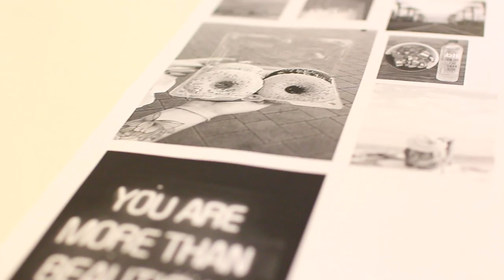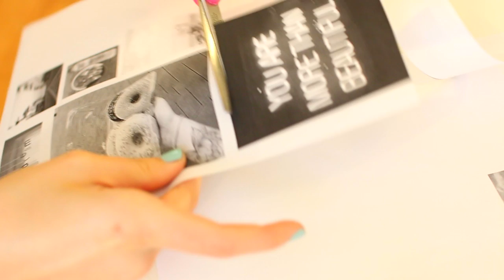DIY Tumblr Inspired Backpack & Essentials for School! | Aspyn Ovard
1. Follow @AspynOvard and @BathandBodyWorks on instagram
2. Comment on one of their photos using the BBWBTS and let them know your favorite product! Also tag me in the comment @AspynOvard!
3. US only and must be 18+ or have parents permission!
4. If you want, you can thumbs up this video :)

I will contact the winner after 9/1/14! You'll win an awesome set of BBW goodies for back to school :)